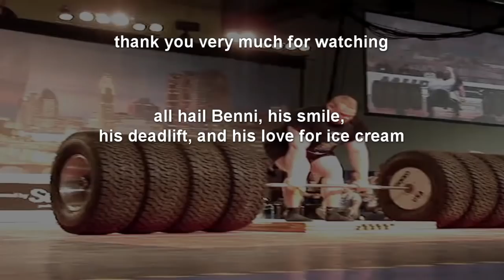Benedikt Magnússon - World's Strongest Smile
I hope this makes up for the last video.